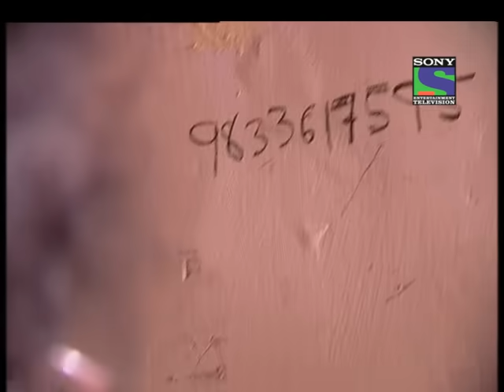Kaajjal - Episode 117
Kaajjal (Surveen Chawla), a young, good-natured woman, comes from her small town to make it big and find the love of her life. She is an RJ with a popular morning show. However, instead of Prince Charming, she finds Dev (Apurva Agnihotri), an angry, arrogant man, who is the scion of an industrialist family. He is bitter towards life as his first love has died. He generally, keeps everyone at distance, including his friends and family. They vow never to meet again, but they do.